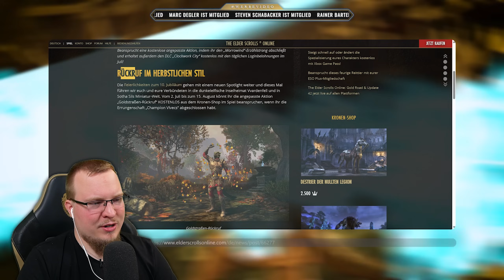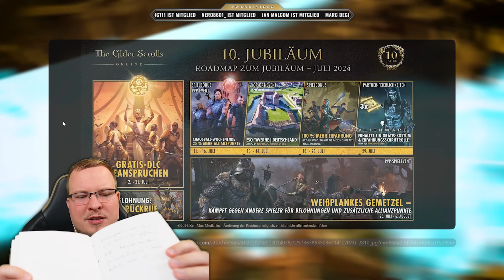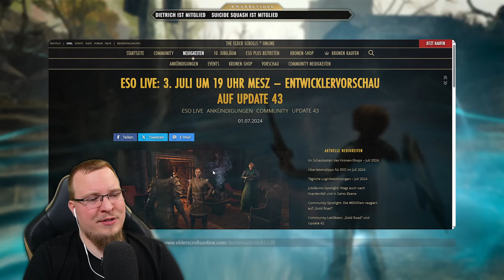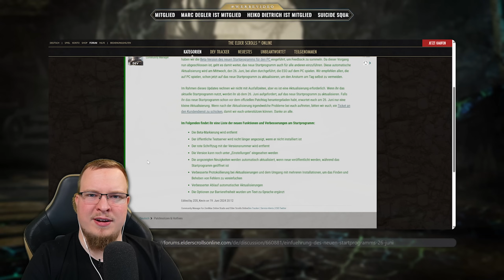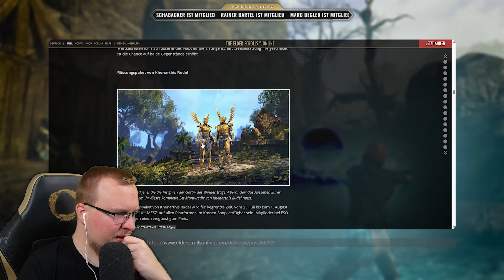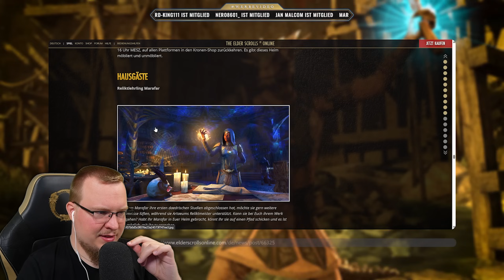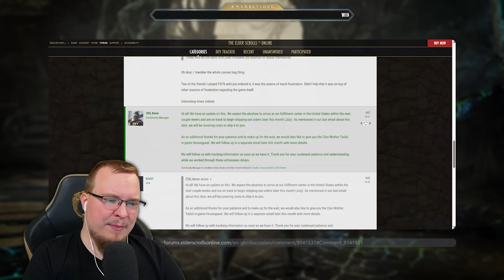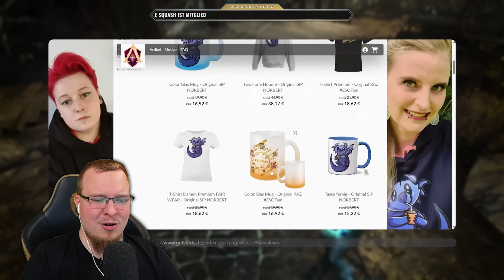Dieses TRAUERSPIEL hat Elder Scrolls NICHT verdient!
Elder Scrolls Online DLC Kostenlos, um ganz genau zu sein ist das ESO Stadt der Uhrwerke aka Clockwork City DLC inkl. Transmutationssystem kostenlos! Gleichzeitig ermöglichst du mir so Zeit für mehr Content!

⁉️ ESSENZIELLE TIPPS ZU

💪 MEHR CONTENT MÖGLICH MACHEN

Schriftliche Guides freischalten!

Passiv unterstützen und meinen Amazon-Reflink*
als Startseiten-Lesezeichen nutzen!

🪙 KANALMITGLIEDER & PATREONS

L V L 3 - P A T R E O N S
Aquarian Academy, Bernd W, Eiswindchen
Seppal1997, Kebie, Carsten Lehmann
Anri Astoria, GodOfWarSVKE
Seideadh, Nessoi

P A T R E O N S & M I T G L I E D E R
52 Monate - Hitze89 [YT]
50 Monate - xShanaha_79x [YT]
47 Monate - Alexander Höger [YT]
38 Monate - Josef Jobst [YT]
27 Monate - Suicide Squash [YT]
19 Monate - René Schaum [YT]
18 Monate - Bernd W [YT]
14 Monate - René Küttel [YT]
14 Monate - Nessoi [P.]
14 Monate - Seideadh [P.]
13 Monate - Kandyk22 [P.]
13 Monate - GodOfWarSVKE [P.]
12 Monate - BeCzy [YT]
12 Monate - Quarzkristall [YT]
12 Monate - Sascha0608V [P.]
10 Monate - Anri Astoria [P.]
10 Monate - Knecht Ruprecht [P.]
10 Monate - Carsten Lehmann [P.]
9 Monate - DrachenCoconut [YT]
9 Monate - Animaty1990 [P.]
8 Monate - Kebie [P.]
8 Monate - Tamarin Ori [YT]
8 Monate - Wolfgang Hotter [P.]
6 Monate - Gaming Phoenix [P.]
6 Monate - zugi22 [P.]
6 Monate - Xeberius [P.]
5 Monate - Seppal1997 [P.]
5 Monate - Laszlo Fox [P.]
5 Monate - Richter47 [P.]
4 Monate - Matthias Bösl [P.]
4 Monate - Ralf [P.]
4 Monate - Ralf Baur [P.]
3 Monate - Eiswindchen [P.]
3 Monate - Bernd W [P.]
3 Monate - Martin Lönnies [P.]
3 Monate - Zwergenchefin [P.]
3 Monate - Aquarian Academy [P.]
1 Monate - René Gomoletz [P.]

Stand von Anfang Mai 2024

ℹ️ LIZENZEN & ©

Music ©
by (KOMPONIST) Jeremy Soule
und Bethesda Softworks (LABEL)

🙈 TRANSPARENZ & ANZEIGEN

Gelegentlich unterstützt durch BethesdaDE & ZeniMax Germany
Bezahlte Events: 10 Jahre ESO Jubiläum 04/2024

Mit Reflink* gekennzeichnete Links
sind soganannte Ref-ID-Links.
Die Nutzung unterstützt den Verlinkenden (also mich),
ohne dass es dich mehr kostet.

Business-Kontakt
contact(at)alexos.eu